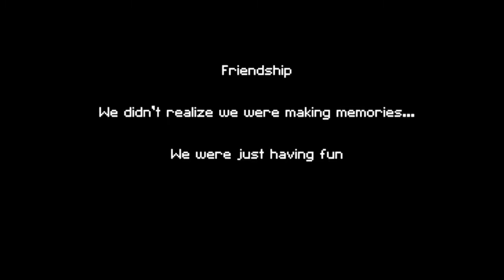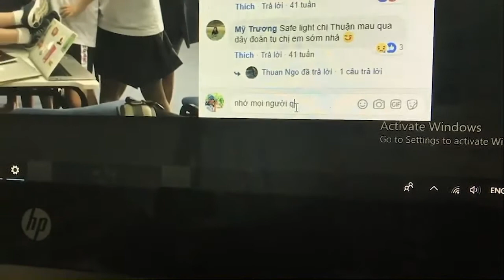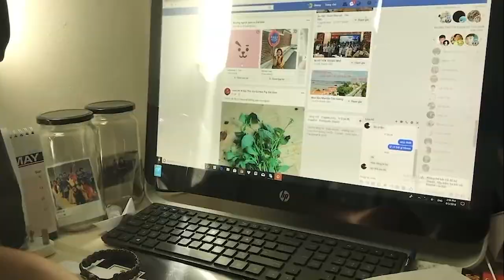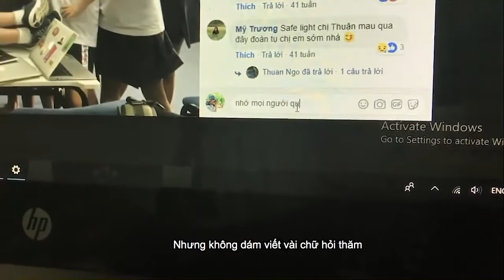Anh Em Dạo Này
Lê Thái An (Liam), Trương Gia Hân (Trixie), Trần Thanh Bảo Châu(Lucy)